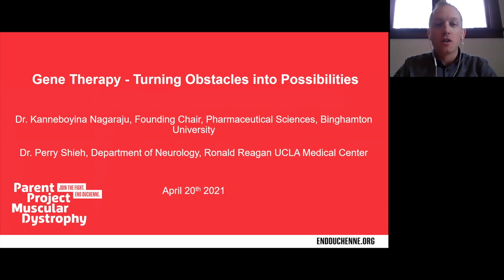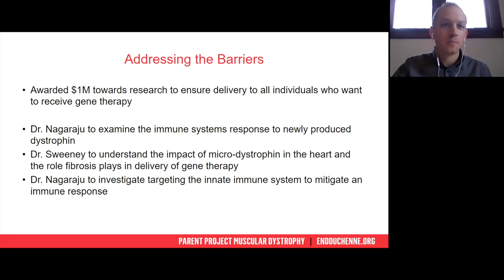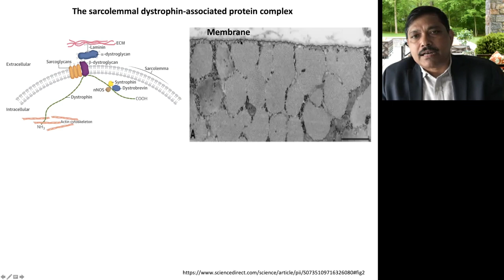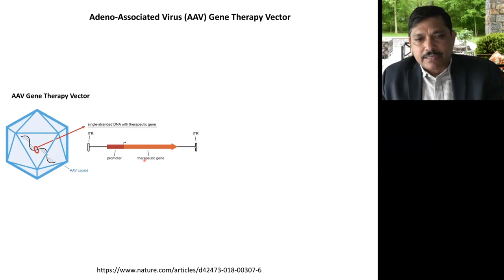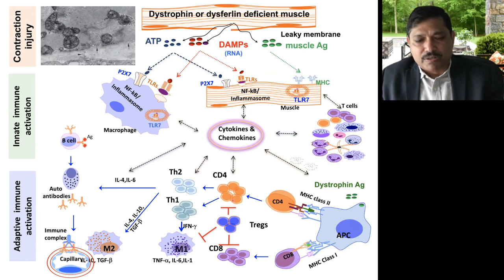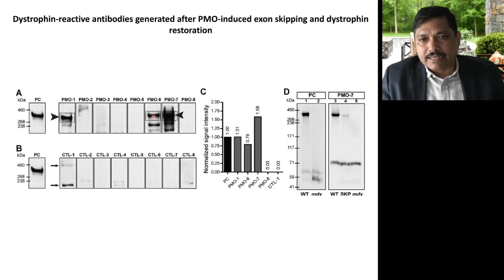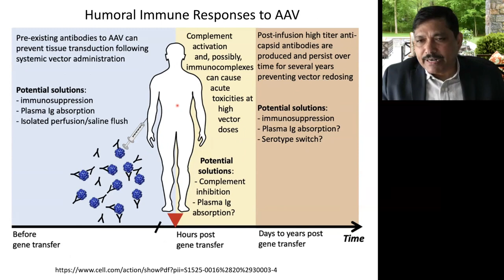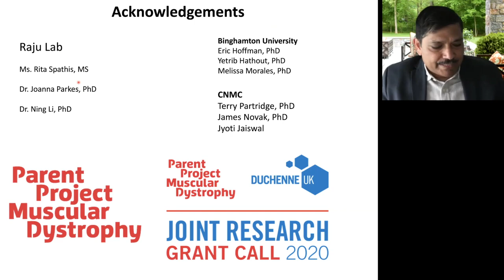Webinar: Gene Therapy - Turning Obstacles into Possibilities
PPMD hosted an interactive Zoom panel discussion on April 20, 2021 to discuss the lessons learned in Gene Therapy, current challenges for our community, and what the future holds for these promising treatments. Your investment in PPMD’s Gene Therapy Initiative helps us drive progress forward. Join us with a donation today and help turn obstacles into possibilities